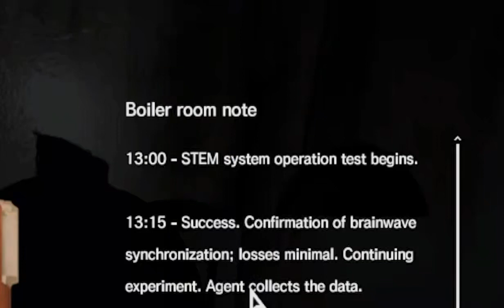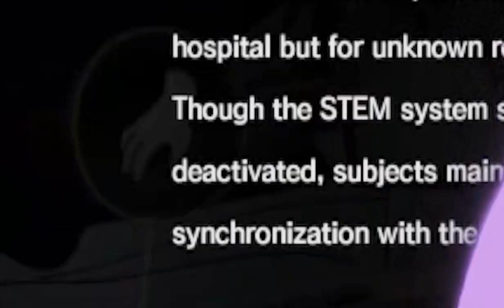GOOD OLD BLOOD BATH! | The Evil Within #1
Pyon! Have you ever wanted to bath in your enemy's blood? Well, I had to bath in my friends blood to be the big bun I am and in this video, I will show you how to do it! Hope this tutorial will be helpful to you all!

Also, don't forget to drink all of your brain juice, and maybe one day, you will be as smort as me!! That is how you become a Detective, just like Mr. Castellanos!

   ▶  Ending music: Luigi's Mansion OST - Pause Menu (Nintendo)